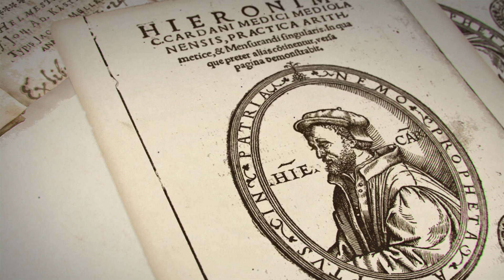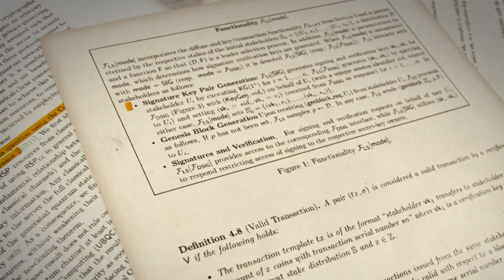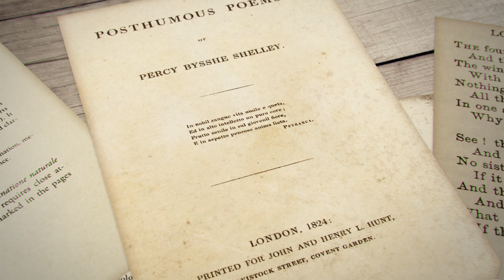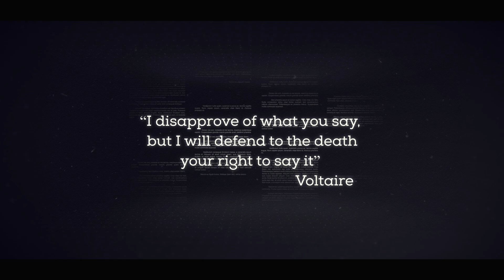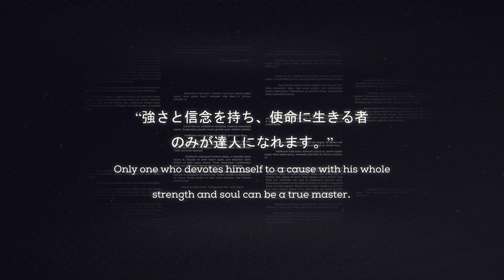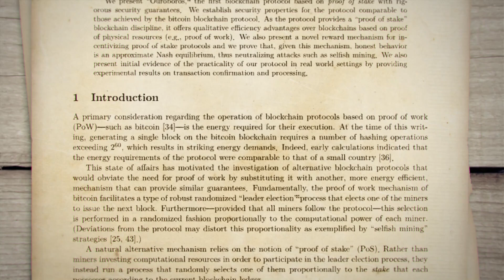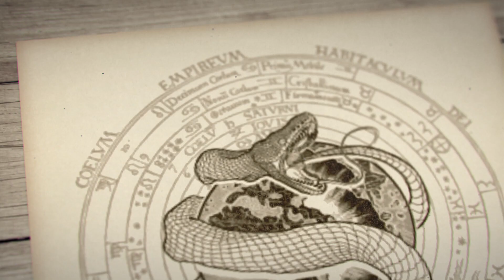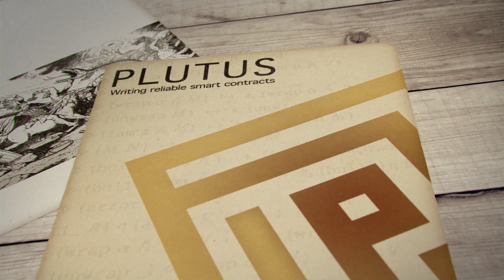Cracking the Cardano Code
Cardano Secrets : Todday, I'm sharing with you all the hidden secrets behind Cardano characters and mythical references. At the end of this video, you will understand why, cardano is one of my favourite project : it's paying attention to every little detail.

⏰Timeline ⏰

00:01 Introduction
01:43 Gerolamo Cardano
03:35 Lord Byron
04:55 Ada Lovelace
05:50 Percy Shelley
07:00 Joseph Goguen
07:42 Matsuo Basho
08:25 Voltaire
09:40 Yoroi
10:25 Daedalus
11:37 Ouroboros
12:08 Jorgunmandr
13:05 Plutus
13:40 Marlowe
15:21 Quote of the day

, everyone is very welcome :)
We are discussing cryptos, timing entries, seasonality, and how to build emotional intelligence for investing.
Let's grow together : help and get helped!

Stake your Cardano  with us and earn up to 5.5% APY

Stakepool : Cardano Samurais
Ticker:  [SMRAI]
Pool ID : 901c5c323e73f39731a38e9cab770d538aebd38eda89166f0f4eda9c

💰 Crypto Purchases 💰

What I use to purchase Crypto :

1) Binance for Altcoins purchases  : Sign up with binance get 5% commission rebate on all your trades.

2) Coinbase : I use Coinbase to purchase Bitcoin, Ethereum & other large coins

🌱 Staking Wallet 🌱

For Cardano Staking, use Daedalus or Yoroi and see our pool above! Thank you!

🔒 Protect your Cryptos 🔒

Thanks for helping us grow !
Jerome

Copyrights :
Animations @CryptoJerome
Images : None